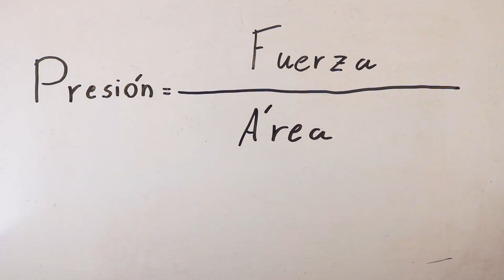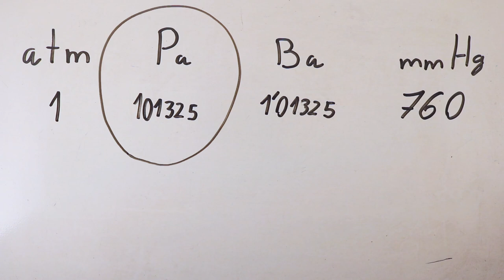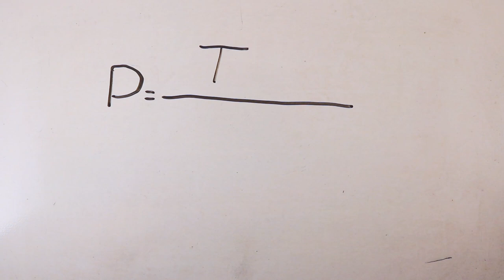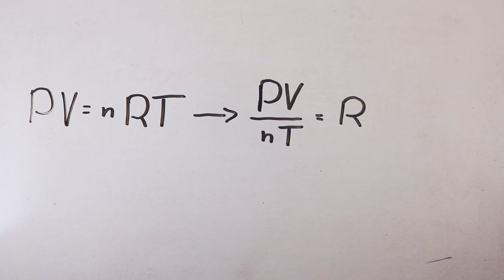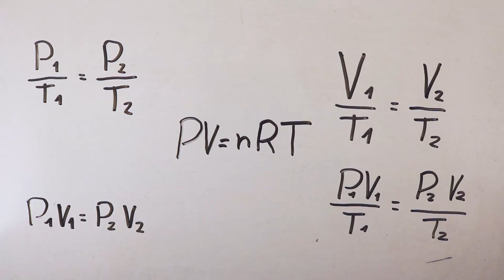¿Qué son los Gases ideales? Una ecuación para unirlas a todas | FyQ ESO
Me he salido un poco de la tónica que quería seguir con el canal, pero me preguntaron por privado un par de dudas de gases que creo que esto puede ayudar a resolver. Y como en el fondo, para eso es para lo que estoy aquí, pues he tirado para adelante. Pero volveré con más curiosidades random y no relacionadas con el coronavirus, que está en todos lados.
¡Feliz cuarentena!